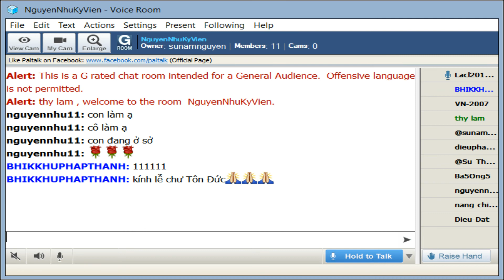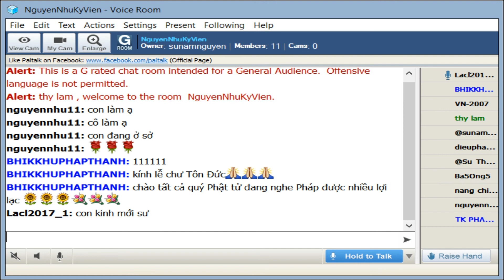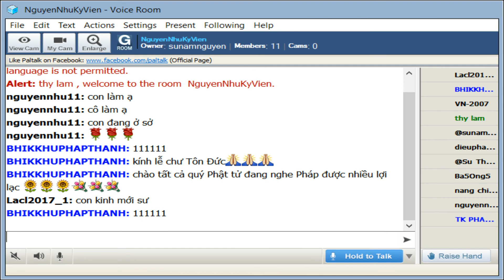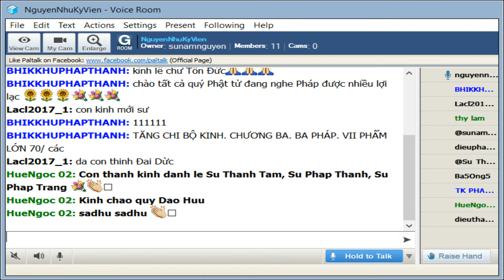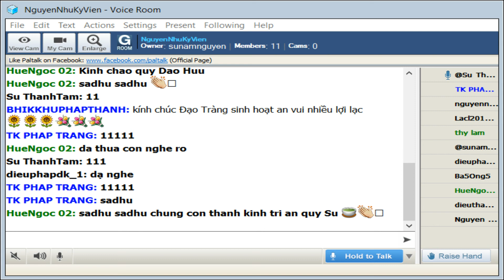NguyenNhuKyVien Thứ Ba Sep 17-2019. Sư Pháp Thanh thuyết giảng Tăng Chi Bộ